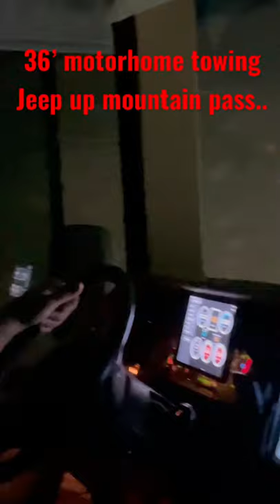A Dangerous mountain pass in Motorhome!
Driving a motorhome on a dangerous mountain pass in the fog at night… not a good idea.